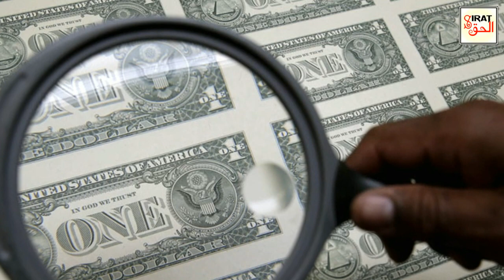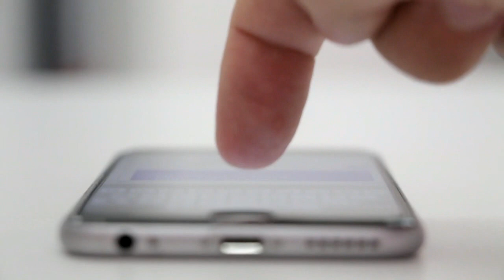A City and A Village Where People Don't Wear Clothes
About this Video:
Amazing Village''